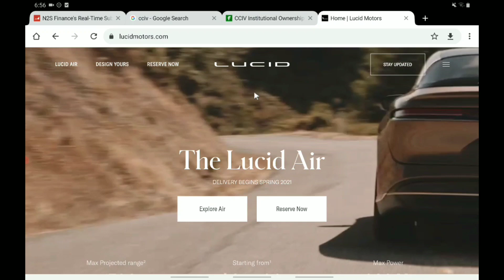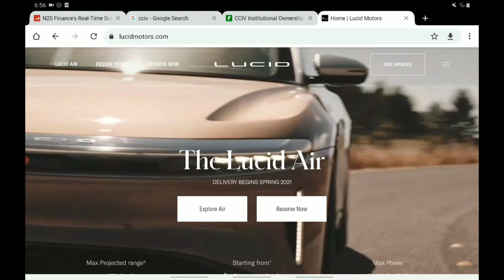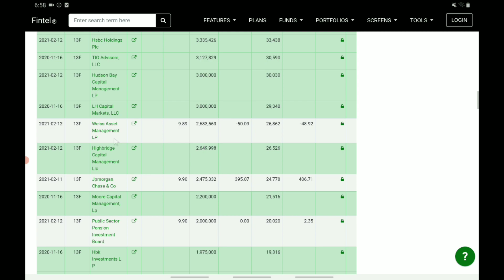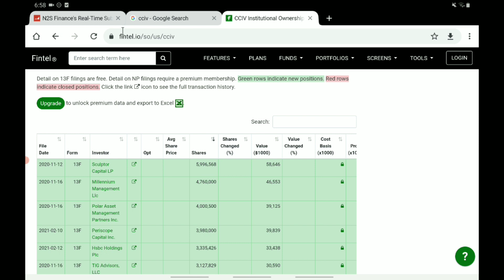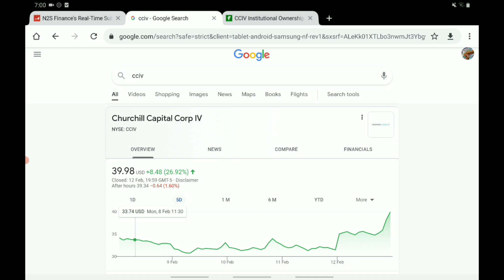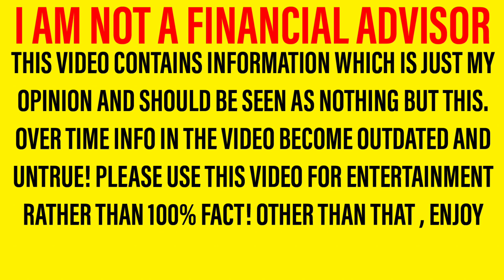CCIV SROCK ANALYSIS + PREDICTIONS! *BIG CATALYST!* COULD THIS STOCK REACH $100 & SHOULD YOU BUY NOW?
Hello there, welcome back to a new video! In this one we are looking at cciv stock And giving my opinions based on what we have seen! – I have seen a lot of people in the comments asking should I buy cciv stock Or is cciv stock a buy now. It is important to note that I am not a financial advisor however in tonight’s video, I will be sharing my opinion on cciv stock In this important cciv stock Analysis and cciv stock Update video! So let me walk you through the structure of the video. First of all we will be doing a cciv stock update and cciv stock analysis; letting you know all you need to know regarding cciv stock Then we shall move onto our cciv stock predictions and cciv stock forecasts where we will share what I expect to happen in the next few days! So yeah, hope you enjoyed the video. What do you guys think to cciv stock is it a buy now? Should I buy cciv stock – why not tell us your thoughts over on discord! I can’t wait to hear you guys cciv stock Forecasts and cciv stock predictions!